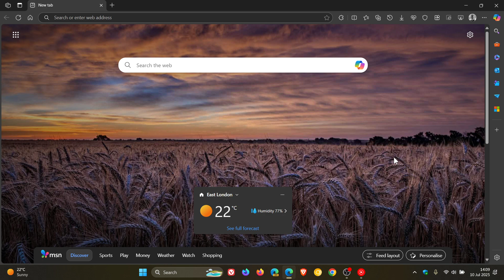Windows 11 24H2/25H2 Just Got Better for Web Browsing & Security (JScript9Legacy Enabled by Default)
According to Microsoft, to provide a more secure experience, beginning with Windows 11, version 24H2, JScript9Legacy is enabled by default to handle all scripting processes and operations that previously used JScript.